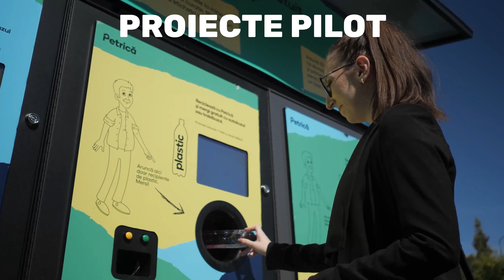Forumul Orașelor Verzi, 6-12 Septembrie BRAŞOV-2021